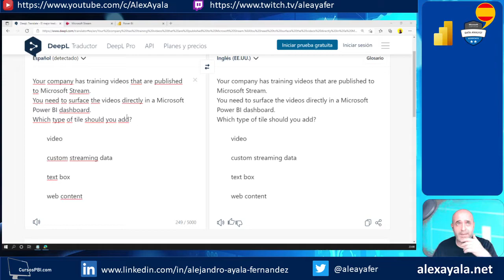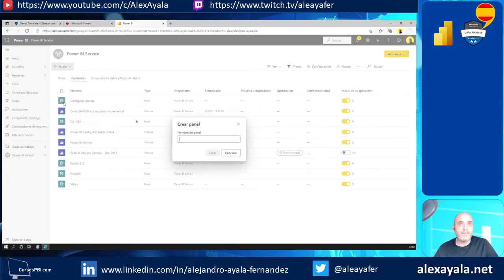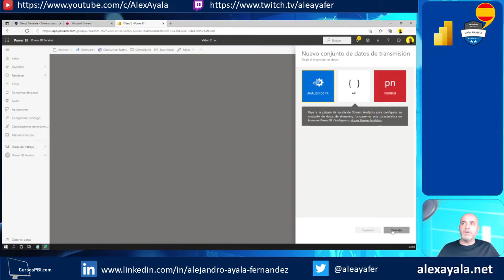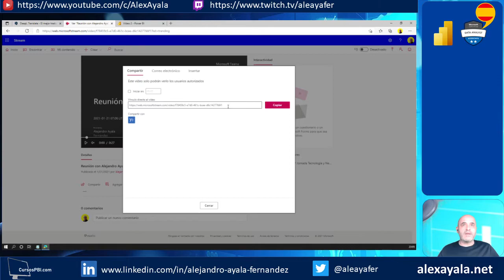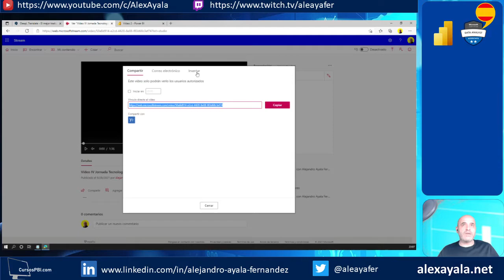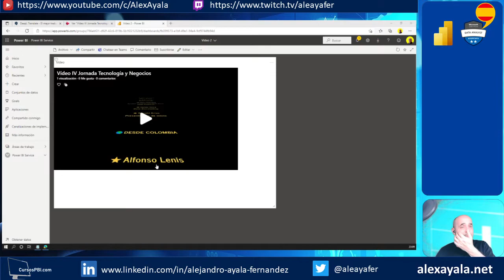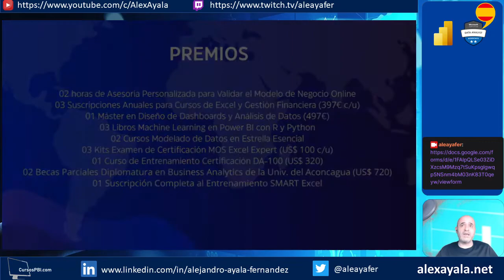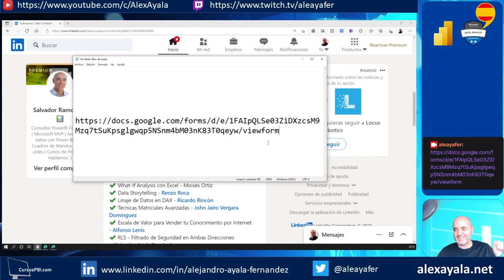Preguntas PL-300 - Publicar vídeos en paneles de Power BI Service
Hola y bienvenidos al canal de NamasData. Somos una empresa especializada en análisis de datos, ofreciendo una variedad de cursos en Power BI, SQL, Python, Tableau, Figma y Google Sheets entre muchos otros. Aquí encontrarás vídeos detallados que te enseñarán a crear informes y dashboards interactivos, y te prepararán para la certificación PL-300 de Power BI.

Además de nuestros cursos, brindamos formación personalizada y consultoría para empresas.

Y si deseas consultar mis publicaciones y novedades puedes hacerlo